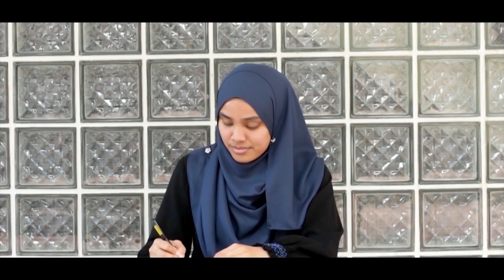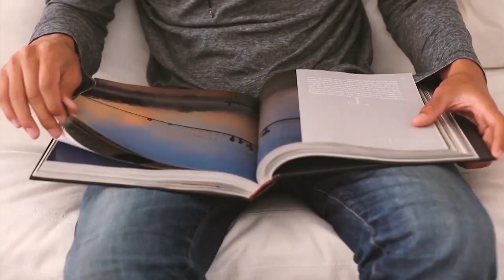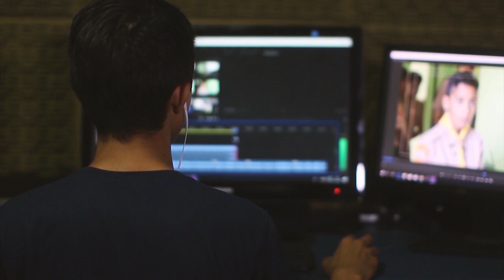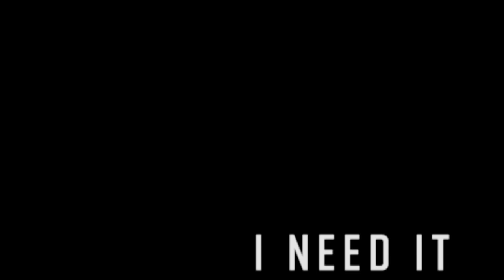[Exclusive] IIUM Brilliance Season 1 | Episode 5 | Habits of A Great Scholar and Leader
Watch the fifth episode of IIUM Brilliance with our guest of honour, Rector of IIUM, Prof. Emeritus Tan Sri Dato Dzulkifli Abdul Razak on the topic, Habits of A Great Scholar and Leader!